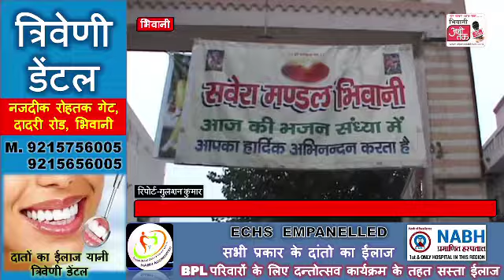BHIWANI || नया बाजार स्थित रघुधाम भूतों वाला मंदिर में 11 वां सावन झूला उत्सव मनाया || Abhitakk News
भिवानी। नया बाजार स्थित रघुधाम भूतों वाला मंदिर में 11 वां सावन झूला
उत्सव मनाया। सवेरा मंडल की ओर से सावन झूला उत्सव में भजन संध्या की
प्रस्तुति दी गई। मंडल के भजन गायकों ने कदर न करें मात.पिता की.सांवरिये
मत लेना कलयुग में अवतारआदि भजन प्रस्तुत किए।
वी.ओं.1 मंदिर सेवक संदीप भूत ने बताया गत 10 वर्षों से सावन माह में यह
उत्सव धूमधाम से मनाया जाता है। सावन में श्रीबांके बिहारी व राधारानी का
झूला मंदिर प्रांगण में डाला जाता हैै।  संजय भूत ने बताया मंदिर में
समय.समय पर विभिन्न प्रकार के धार्मिक आयोजनों का अनुष्ठान किया जाता है।